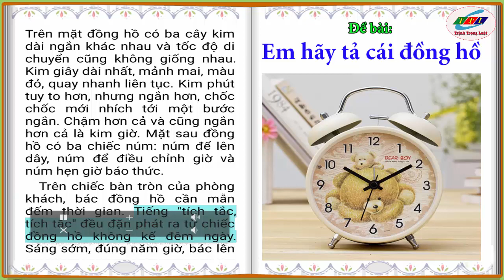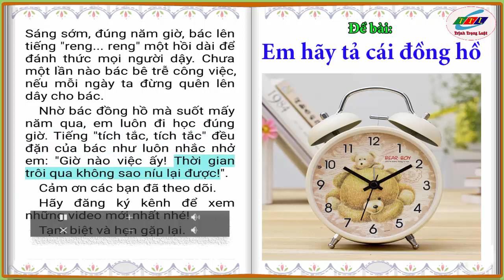Tả cái đồng hồ || Những bài văn mẫu lớp 4 #35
Tả cái đồng hồ báo thức || Những bài văn mẫu lớp 4 #35
Xem thêm các bài văn mẫu lớp 4 tại đây:
Tổng hợp những bài văn hay nhất của các kỳ học sinh giỏi lớp 4.
Tổng hợp những bài văn đạt điểm 10 lớp 4 Bao gồm các bài văn chọn lọc giúp các em học sinh có thêm nhiều vốn từ phong phú, rèn luyện kỹ năng viết để làm tốt bài văn miêu tả của mình
Các em hãy lắng nghe để bổ xung những vốn từ vựng và phong thái làm văn. Đồng thời hãy cố gắng học tập để có những bài văn hay nhất. Chúc các em học giỏi